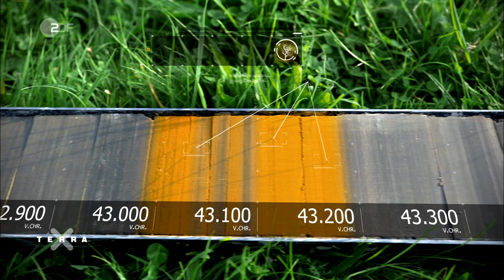So starben die Neandertaler aus | Terra X plus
Der Neandertaler hatte sich über Jahrtausende an die harschen Bedingungen der Kaltzeit in Nordeuropa angepasst. Doch dann folgte vor rund 60.000 Jahren ein abrupter Klimawandel in mehreren Phasen. Das beweisen Forscher mit Bohrkernproben aus Seesedimenten. Für den Neandertaler begann der Kampf ums Überleben. Zudem machte ihm der Homo Sapiens seine Reviere streitig. Die Spätfolge: Vor rund 24.000 Jahren starb vermutlich der letzte Neandertaler.

Dieses Video ist eine Produktion von Bilderfest in Zusammenarbeit mit ZDF.